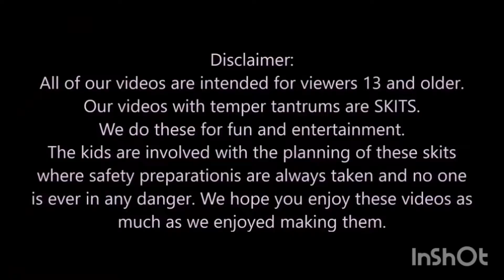28 October 2022